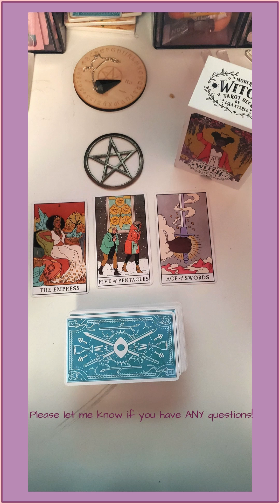Di's Daily Divination Draw 2024 10 23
Come see what the Universe has to say!

Join Di as she guides us through a Pranayama, then draws three Tarot and  Oracle cards,  Goddess, Rune, Namaste and Self-Compassion cards, and finally  the 'Moment of Zen', where Di reads from her little book of Zen. Be sure to stick around for Di the Yoga Witch news and info, and don't miss the outtakes from the day's video at the end!

Spread joy, spread love, spread kindness! I Love you ALL!!

@ditheyogawitch is LIVE weekdays at 1:30PM PST for the Daily Divination Draw (Life permitting :) ).  Join us in the chat and watch together as we see what the Universe has to say, and have some fun doing it!